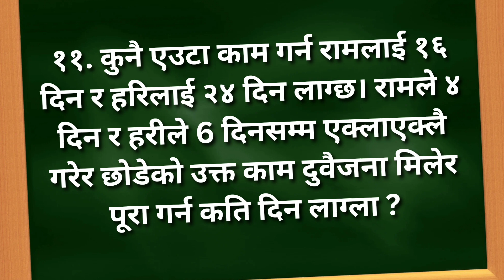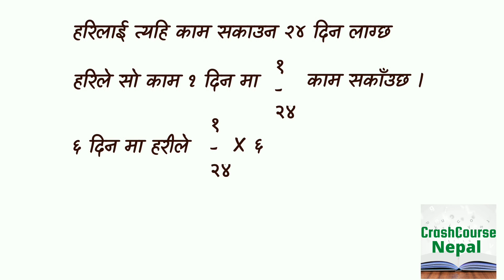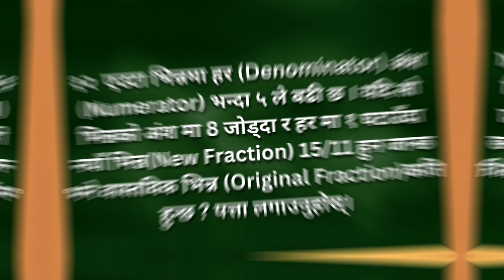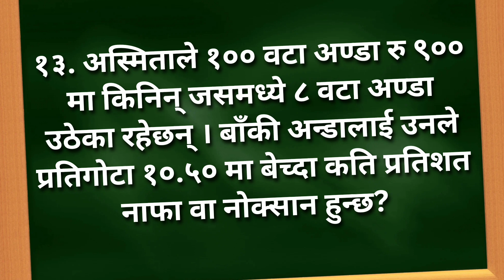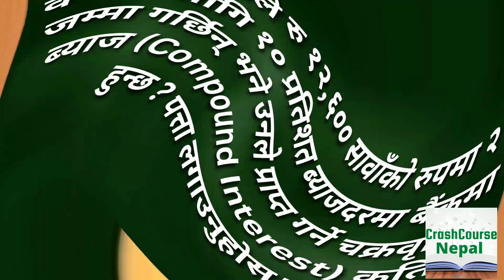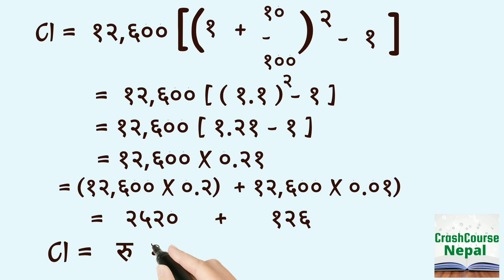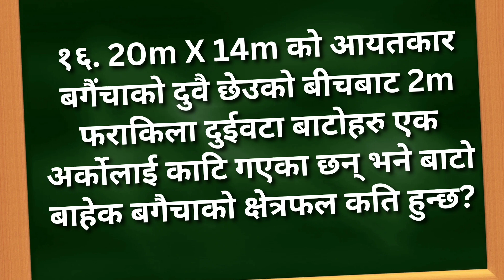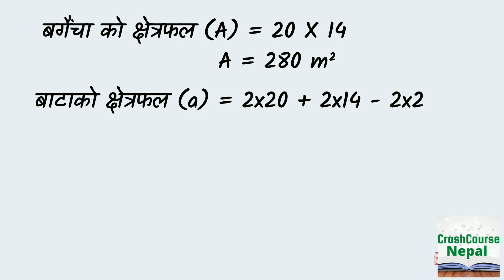खरिदार सामान्य गणित मा सोधिएका प्रश्नहरु उत्तर सहित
थप  सामाग्री हरु निम्न links हरु मा उपलब्ध छन्।